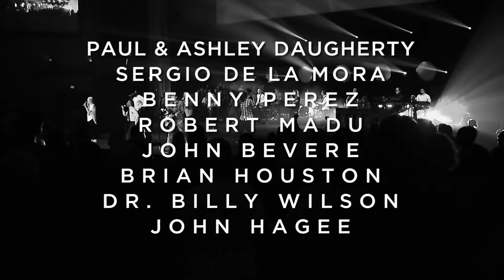WEX15 Recap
God did incredible things the week of Word Explosion. Check it out.